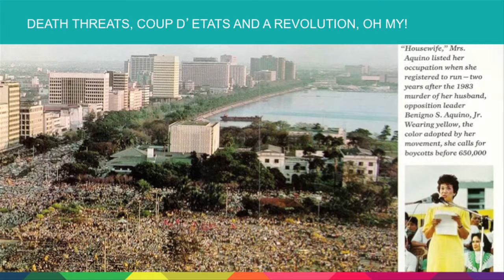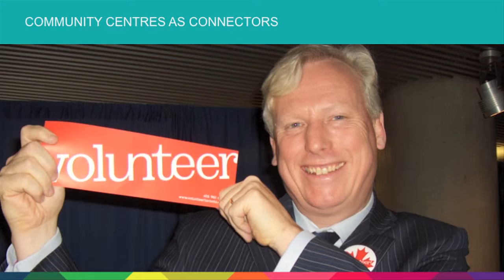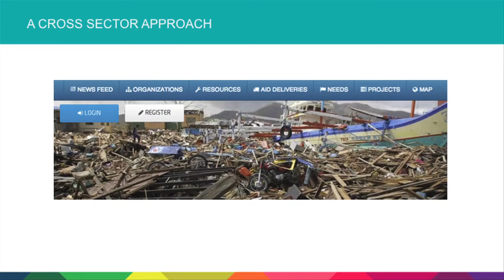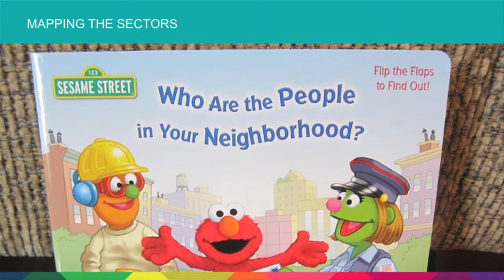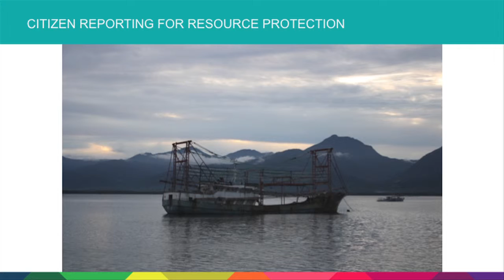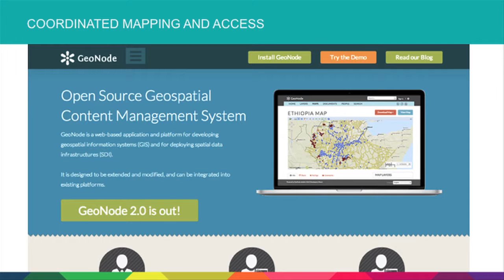ICCM 2014: Celina Agaton, Innovations from Typhoon Haiyan Disaster Response & Beyond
Celina Agaton from the Open Cities & Global Solutions Networks discusses from Crisis to Community: Innovations from the Typhoon Haiyan disaster response & beyond. @CelinaAgaton